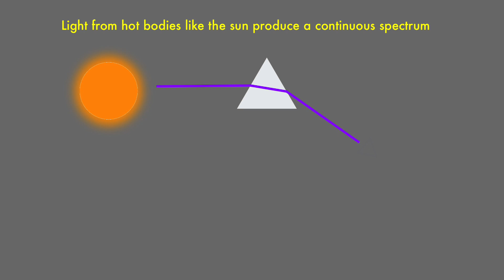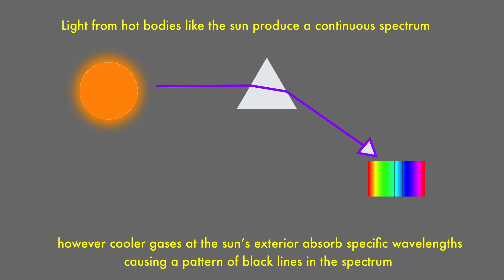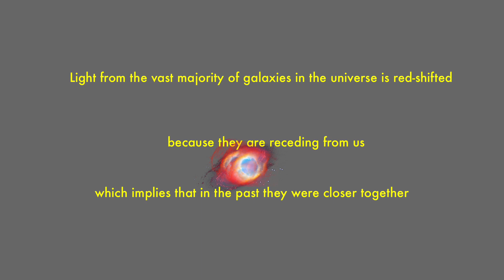Doppler effect v 2 HD 1080p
I made a quick'n'dirty video about this phenomenon. Then added a bit about expansion of the universe at the end. Just for fun.